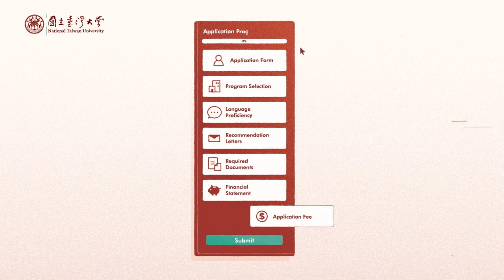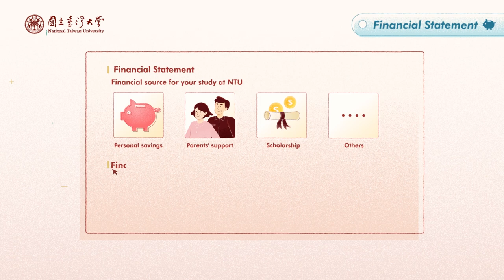Apply to National Taiwan University (NTU) 申請臺大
A briefing of National Taiwan University International Degree Student Application System